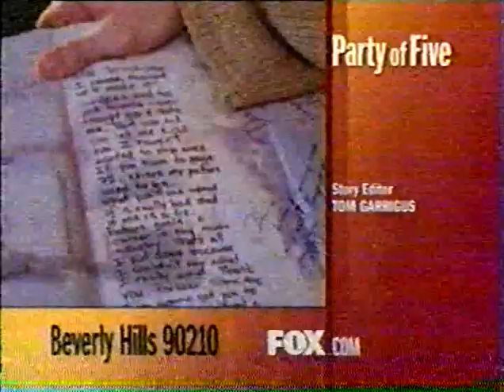Donna will you marry me BH90210